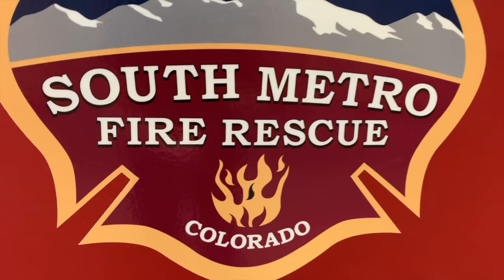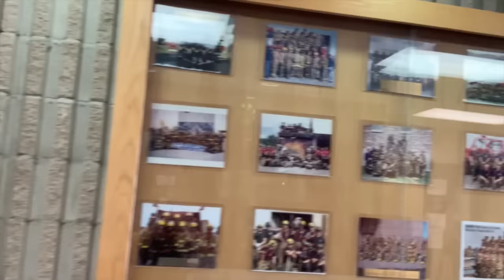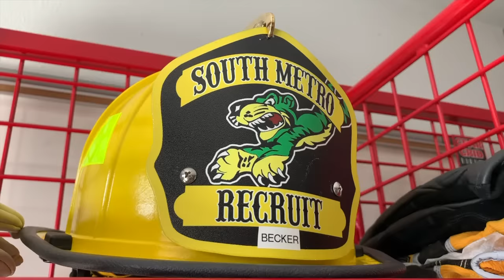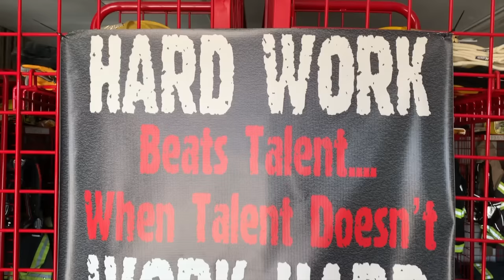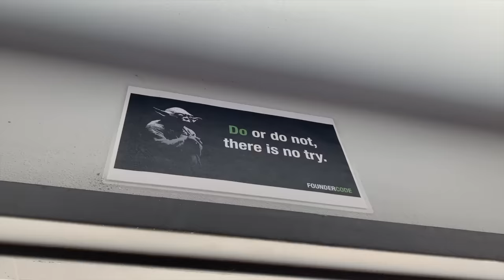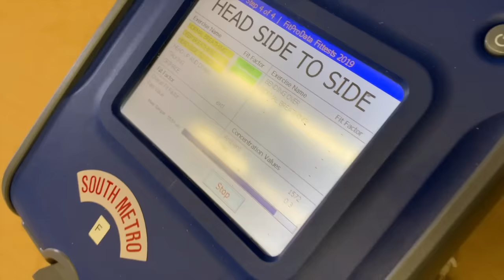Fire Academy Week 1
Follow along as SMFR PIO Connor Wist takes you through 16 weeks of fire academy with recruit class 19-1. In the first week recruits learn military protocol, receive their pride axe, go through donning and doffing of bunker gear and practice water flowing.